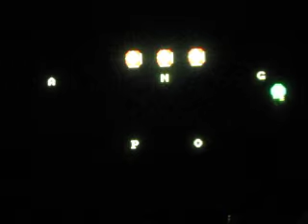Pango running on the MCL86 microsequencer 8088 core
MicroCore Labs MCL86  8088 core running the game Pango.

MCL86 is a cycle compatible 8086/8088 core implemented as a microsequencer. It consumes less than 1% of a Kintex FPGA.

Computer is an IBM 5160 XT with 640KB